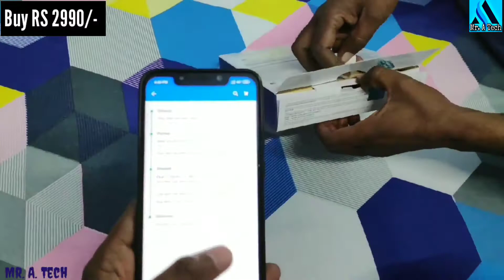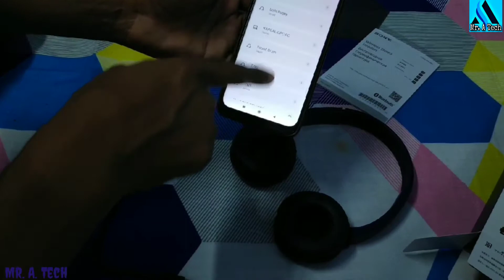Sony wireless Headphone WH-CH510. Dj Base Sound? हिंदी मेंSony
इस हेडफोन की सबसे अच्छी बात है की ये 35 घंटा बिना चार्ज किये नॉन स्टॉप चलता है। 30 घंटा कॉल करने की क्षमता । ओर एक बात ये लगभग 3 हज़ार price के आपको मिलेंगे।